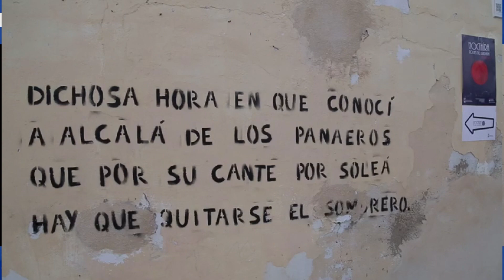LATRIBUNA - Vox participa en La Tribuna 31.01.2024 (2/2)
👉 Conoce toda la actualidad política en VivamóvilTV

⏰ Todos los miércoles a las 21.30 horas en Vivamóvil TV - Alcalá de Guadaíra.